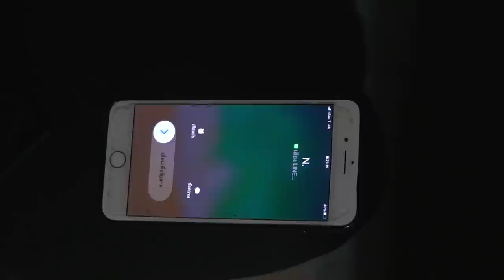7K2 ร้องไห้โดนทิ้งคาแคมป์